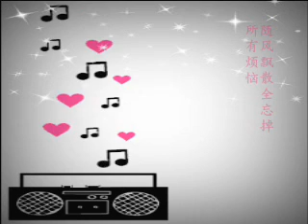琴之舞 钢琴 Richard Clayderman 词唱 Comelater